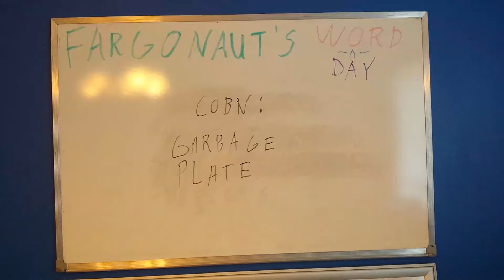Cobn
Garbage plate.